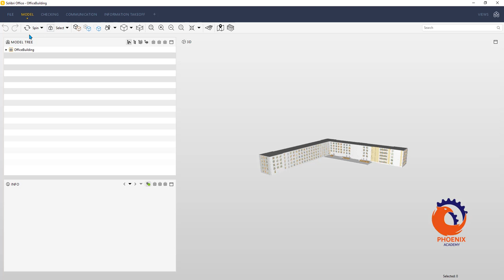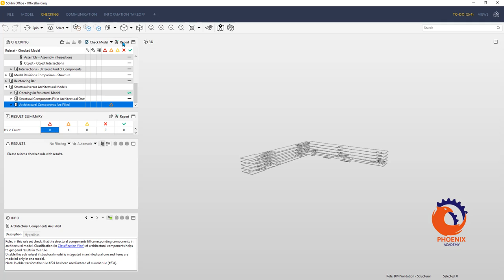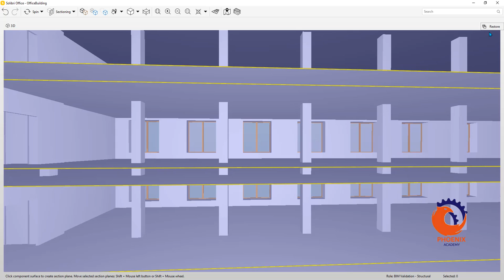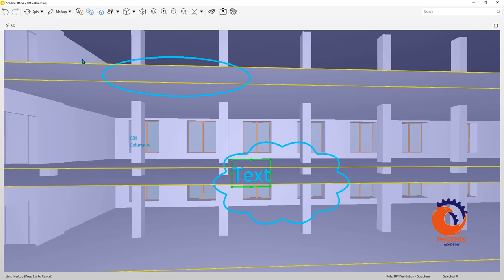Learning Solibri Office Communication عربي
Coordination and model validation like never before